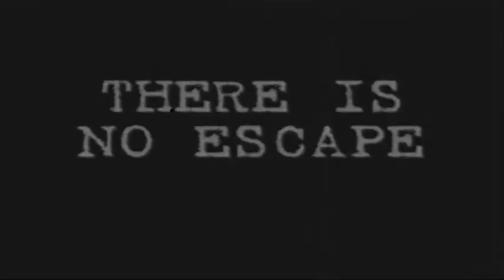Alex Styron's Frightmare Theatrical Trailer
A trailer for Frightmare